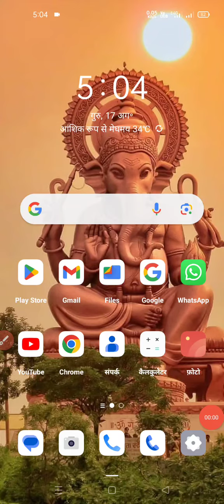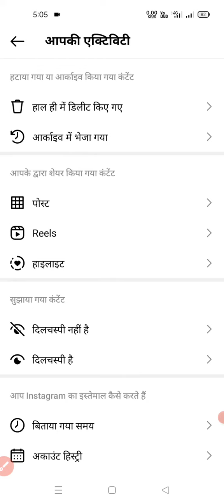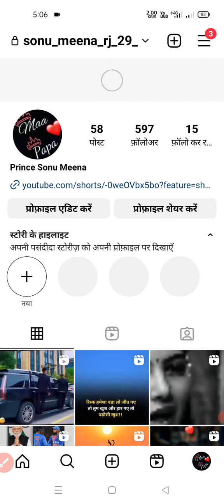अपने Instagram account से कई सारी रिल व पोस्ट को एक साथ डिलीट करना हुआ अब बहुत आसान तो जल्दी कीजिए 😱